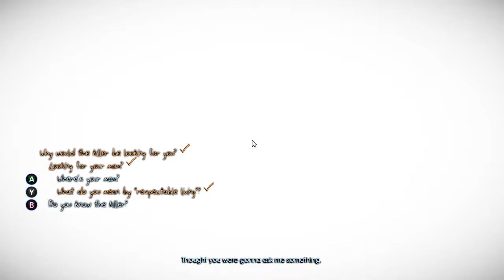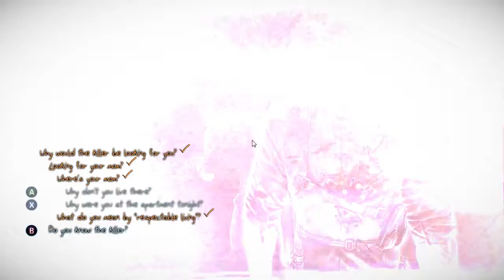(SNMMS5) Murdered Soul Suspect - Episode 5: The Girl With All The Gifts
In the small town of Salem, a serial killer known to the public as the Bell Killer is murdering seemingly unconnected people. Detective Ronan O'Connor is tracking down the Bell Killer to stop him, but becomes the murderers next victim himself. He returns as a ghost, and to reach the afterlife he must first solve his own murder.